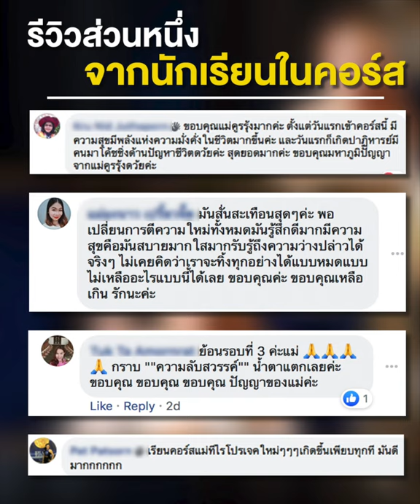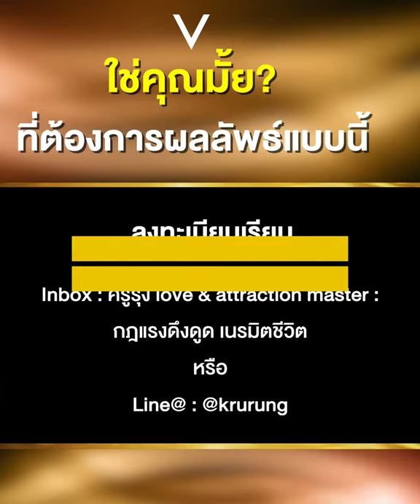ควบคุมพลังงานได้ คุณก็ควบคุมพลังเงินได้! | ครูรุ้ง พิมพ์ภัทรา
ควบคุมพลังงานได้ คุณก็ควบคุมพลังเงินได้!
ถ้าคุณต้องการไปถึงพลังงานสูงสุด ในการปลดปล่อยศักยภาพในตัวคุณ นี่คือสิ่งที่คุณต้องการ!